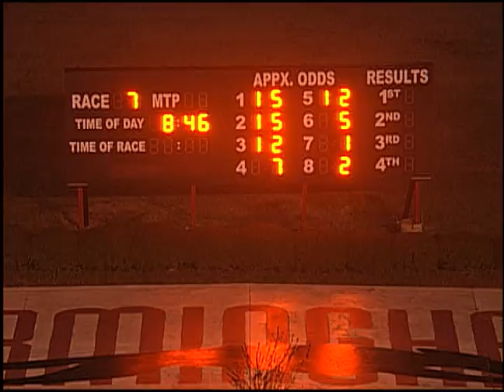01/09/18 Evening Race #7